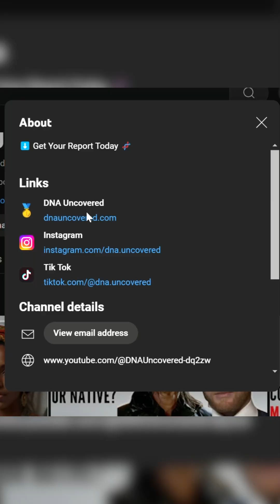What is the Blackest Region of Americas?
It's not Brazil, so you may be suprised